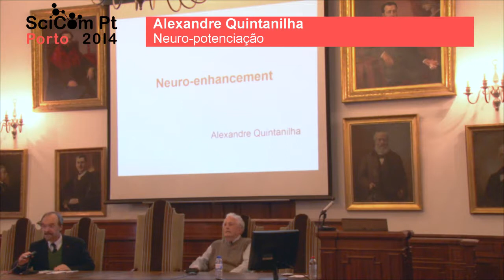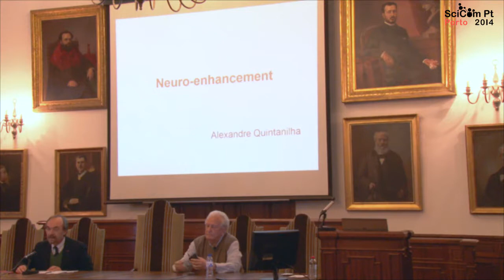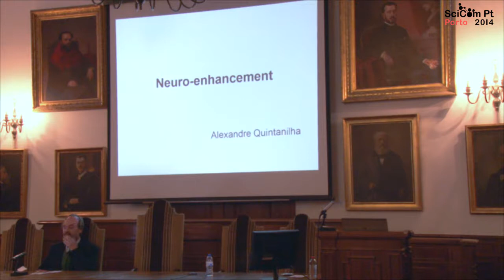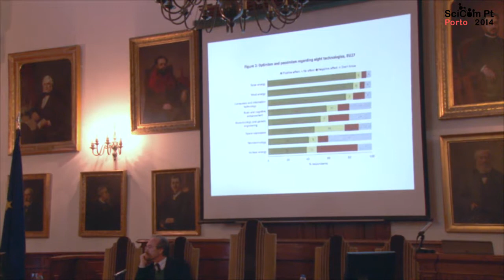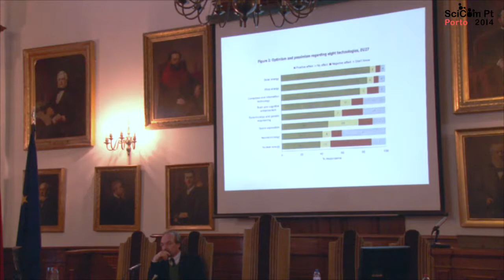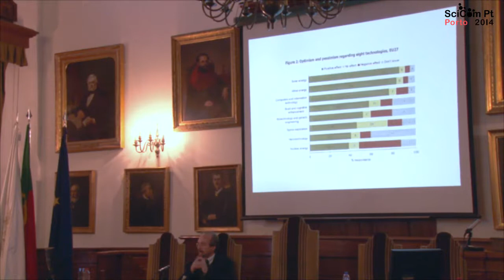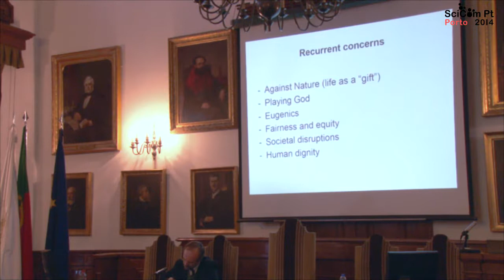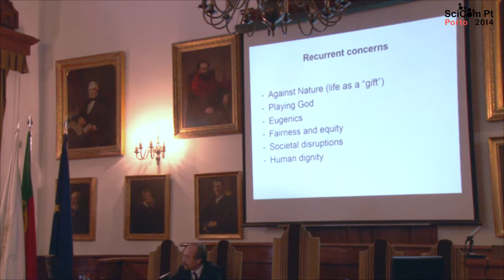SciCom PT 2014 - Sessão Plenária 02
Alexandre Quintanilha
Neuro-enhancement
2014/06/03